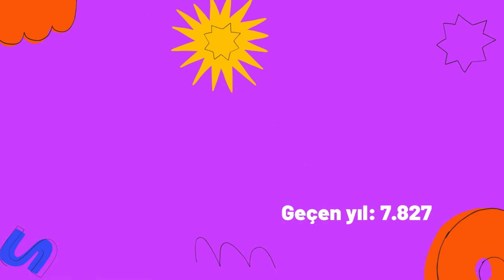2022 Aksaray Nüfusu - Aksaray İlçe Nüfusları - Aksaray Nüfusu Ne Kadar? - Gülağaç Nüfusu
Aksaray'ın nüfusu ve ayrıca Aksaray'ın ilçelerinin nüfuslarına göre sıralı listesi. Aksaray nüfusu kaç kişi? 8 ilçe güncel nüfusları ile küçükten büyüğe sıralı şekilde listelenmiştir. Aksaray Gülağaç Nüfusu.

TÜİK tarafından 2022 tarihi itibari ile yayınlanan son veriler kullanılmıştır.

Eğer beğendiyseniz beğen butonuna tıklayabilirsiniz. Yorumlar yoluyla görüşlerinizi bizimle paylaşabilirsiniz.